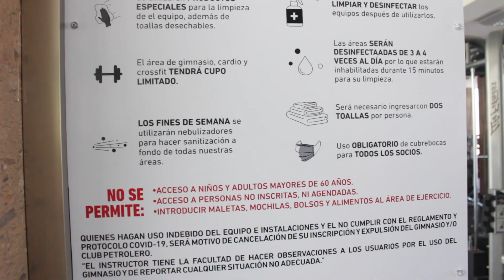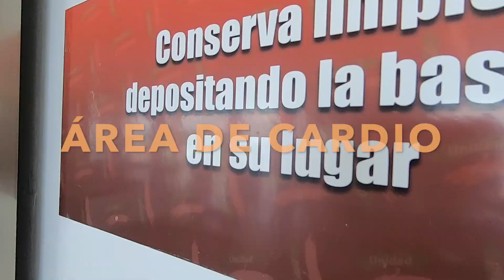Como se entrena en un gimnasio (NUEVA NORMALIDAD)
Así es la nueva normalidad para poder entrenar, en un  gimnasio (NUEVA NORMALIDAD)